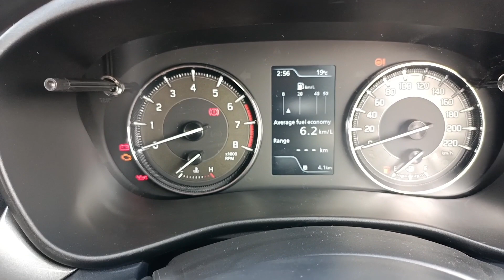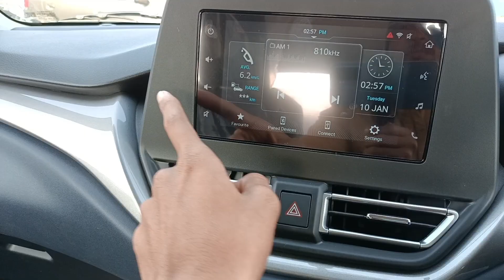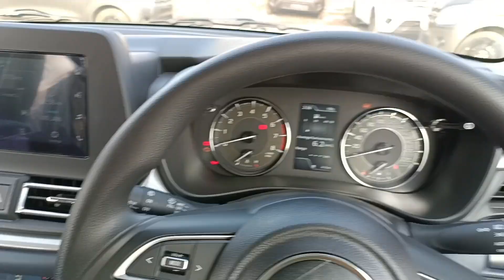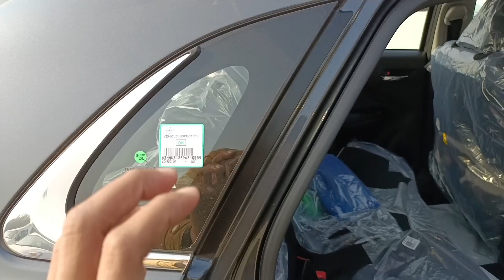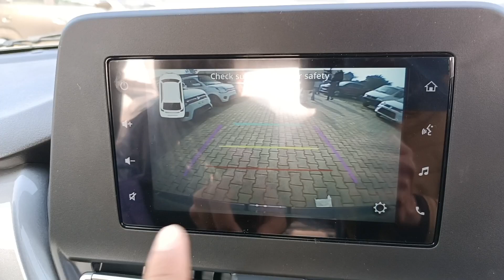Maruti Suzuki Baleno 2023 || Maruti Suzuki Baleno Zeta 2023 || Maruti Suzuki Baleno New Model 2023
Maruti Suzuki Baleno Zeta 2023
Maruti Suzuki Baleno New Model 2023

My Mobile 📲
My Microphone 🎙️
My Selfie stick 🏒

Maruti KTL Showroom Akbarpur Kanpur Dehat Uttarpradesh
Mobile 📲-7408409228